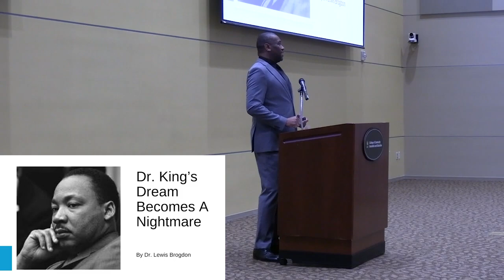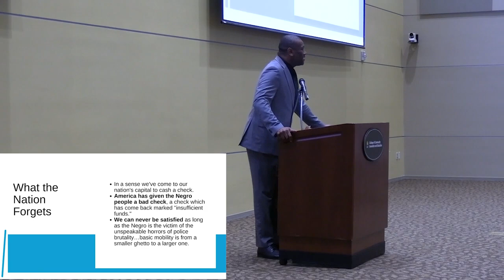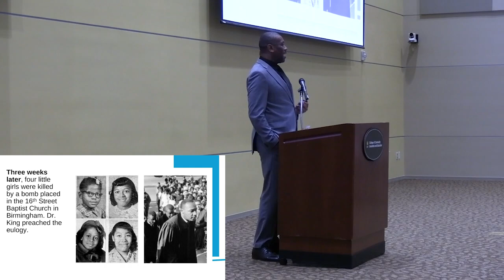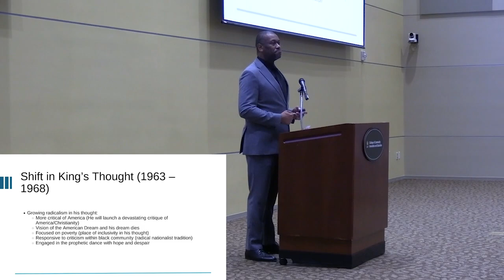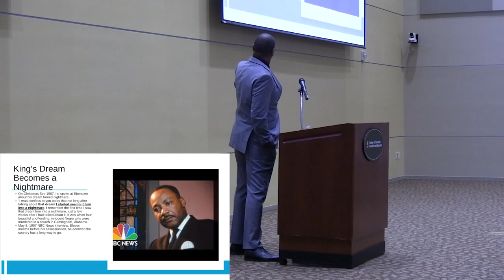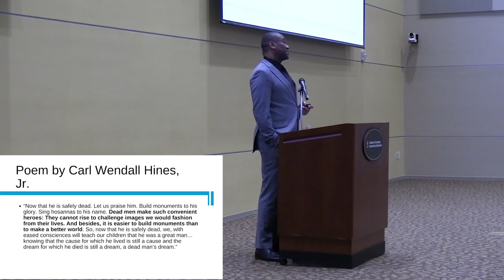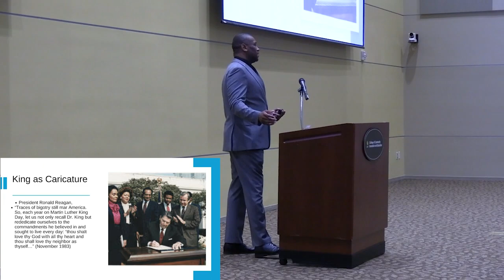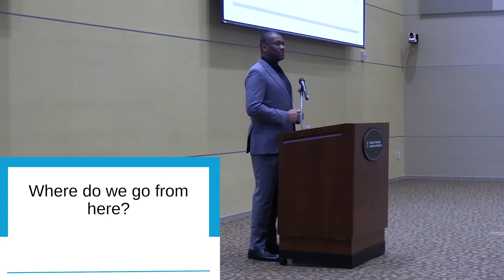The Sixth Annual John T. Washington Lecture Series | February 27th, 2024 | UCF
Recording of the Sixth Annual John T. Washington Lecture Series that took place on February 27th, 2024 in the Morgridge International Reading Center at the University of Central Florida.

"Why Dr. King said His Dream Became a Nightmare and Why it Matters Today" by Dr. Lewis Brogdon.

(00:00) Title Card
(00:05) Introduction by Dr. Kibibi Mack-Shelton | Coordinator, UCF Africana Studies
(14:25) Keynote Address by Dr. Lewis Brogdon
(01:00:43) Questions & Answers